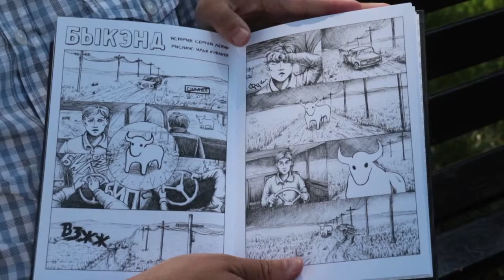По сценарию анапского писателя Сергея Лёвина сняли мультфильм